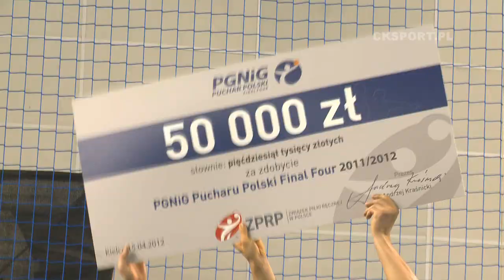Vive Targi Kielce - Orlen Wisła Płock (15.04.2012) Finał PP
Zdjęcia i montaż - Adrian Duda
Rozmawiał - Maciek Lewandowski
Foto - Krzysztof Żołądek, Paula Duda, Patryk Ptak, Oskar Patek